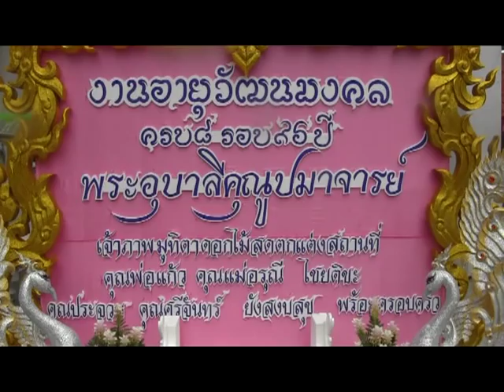ทำบุญวันเกิดหลวงพ่อใหญ่วัดศรีโคมคำ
เมื่อวันพุธที่ ๑๐ กค.๒๕๕๖ ณ วัดศรีโคมคำ นายชูชาติ กีฬาแปง ผู้ว่าราชจังหวัดพะเยา ร่วมพิธีทำบุญอายุวัฒนมงคล พระเดชพระคุณพระอุลาลีคุณูปมาขารย์(ปวง) วัดศรีโคมคำ ด้วยจังหวัดพะเยาร่วมกับวัดศรีโคมคำ พระอารามหลวง กำหนดจัดทำบุญอายุวัฒนมงคล ครบ 8 รอบ 96 ปี ของ พระเดชพระคุณหลวงปู่พระอุบาลีคุณูปมาจารย์ เจ้าอาวาสวัดศรีโคมคำ ที่ปรึกษาเจ้าคณะภาค 6 ในวันพุธที่ 10 กรกฎาคม 2556 เวลา 08.00 น.เป็นต้นไป ณ มณฑลพิธีพระวิหารหลวงวัดศรีโคมคำ อ.เมือง จ.พะเยา ทั้งนี้ในเวลา 09.00 น.ผู้ว่าราชการจังหวัดพะเยาเป็นประธานฝ่ายฆราวาส จุดธูปเทียนบูชาพระรัตนตรัย-พระสงฆ์เถรานุเถระเจริญพระพุทธมนต์ ต่อมาเวลา 10.00 น.เจ้าประคุณสมเด็จพระมหารัชมังคลาจารย์ จุดธูปเทียนบูชาพระรัตนตรัย นั่ง ณ อาสนะ จากนั้นผู้ว่าราชการจังหวัดพะเยา ประกอบพิธีถวายน้ำสรงพระราชทานในพระบาทสมเด็จพระเจ้าอยู่หัวฯ แด่พระอุบาลีคุณูปมาจารย์-พระสงฆ์เถรานุเถระเจริญชยมงคลคาถา-เจ้าประคุณสมเด็จฯ ประทานสัมโมทนียกถา-พระเดชพระคุณหลวงปู่พระอุบาลีคุณูปมาจารย์ และแขกผู้มีเกียรติถวายจตุปัจจัยไทยทานแด่พระสงฆ์ๆ อนุโมทนา จากนั้นในช่วงบ่ายเวลา 13.00 น.จะเป็นการประกอบพิธีเททองหล่อพระประจำวันเกิดวันพุธของพระเดชพระคุณหลวงปู่พระอุบาลีคุณูปมาจารย์ และเวลา 14.00 น.พระเดชพระคุณหลวงปู่พระอุบาลีคุณูปมาจารย์และผู้มีจิตศรัทธาจะร่วมประกอบพิธีไถ่ชีวิตโค-กระบือ